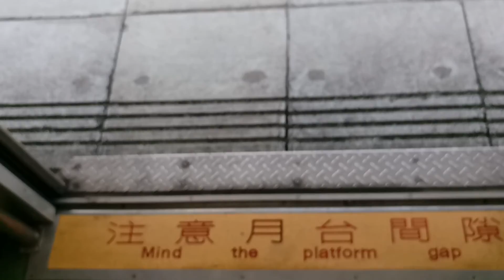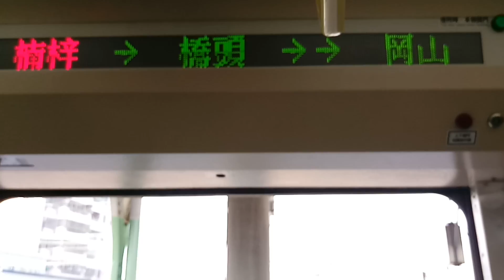3148次EMU527+EMU533無階化EMU500型區間車，跟1(51)B次E203環島之星新式莒光號(為個人首拍進站的無階化EMU500型區間車)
106/12/17 楠梓站 10:47拍攝的3148次經由屏東線開往斗六的EMU527+EMU533無階化EMU500型區間車，跟1(51)B次經由山線開往新左營的E203環島之星新式莒光號(為個人首拍進站的無階化EMU500型區間車)